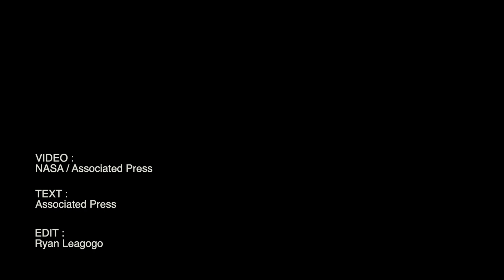US astronauts prepare for historic mission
The two astronauts who will test drive SpaceX's brand new rocketship are classmates, friends, veteran spacefliers married to veteran spacefliers and fathers of young sons. Video by NASA and ASSOCIATED PRESS